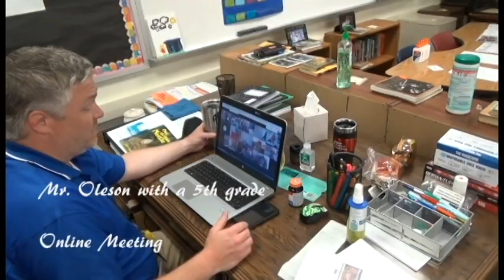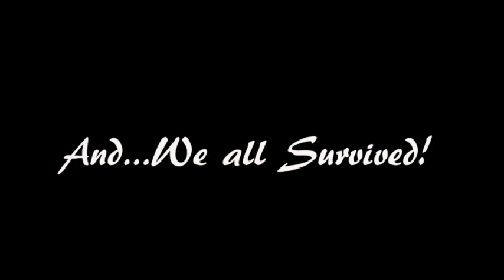1st Day 3rd Grade 2020